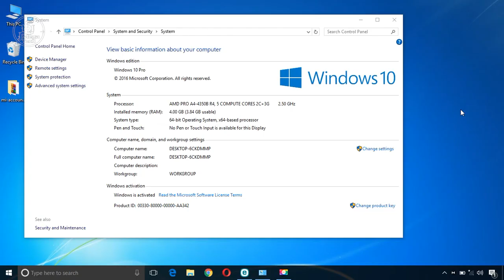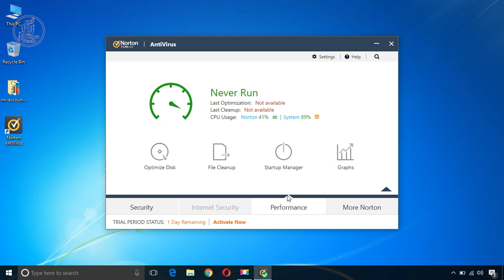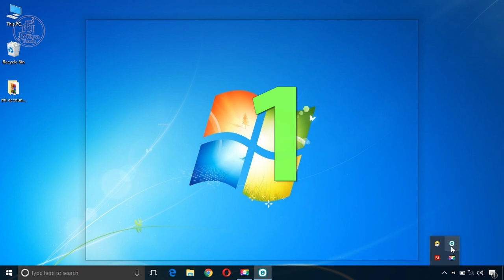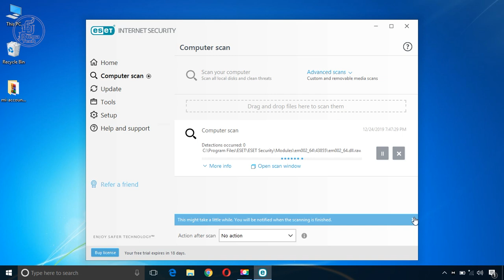Government laptop Best Antivirus | Lenovo E41-25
Best Antivirus For Government Laptop